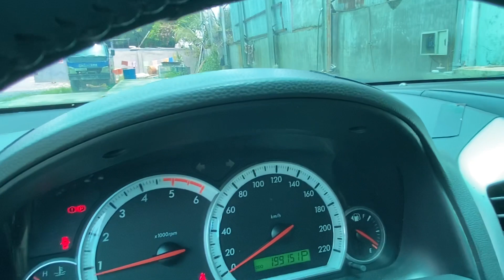đây là mẩu xe 7 chổ giá rẻ đang có tại thị thường Việt Nam!